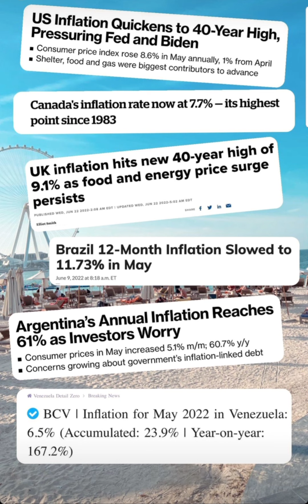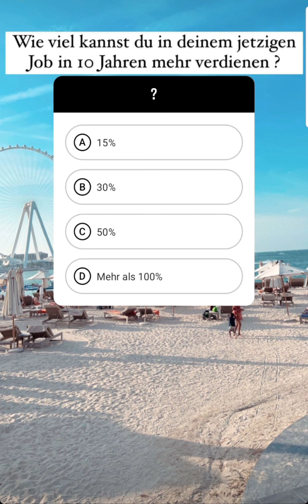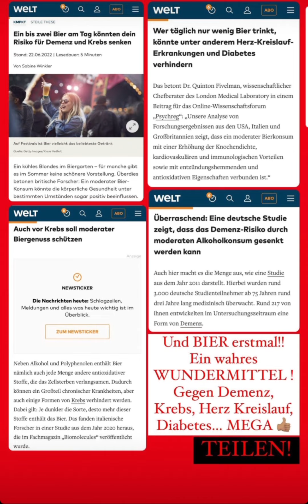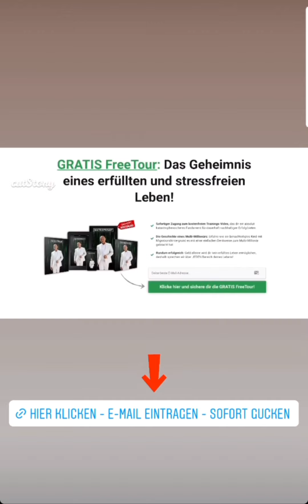Coach Cecil instagram Stories vom 25.06.2022